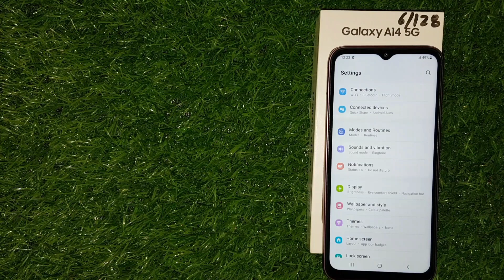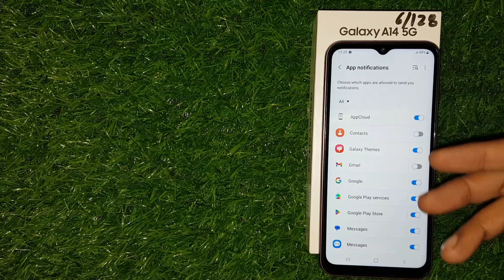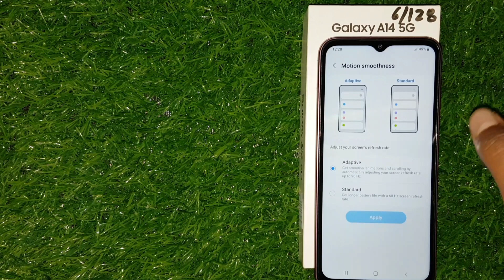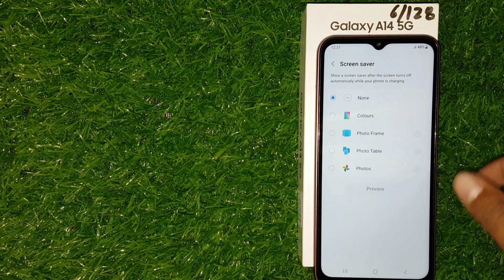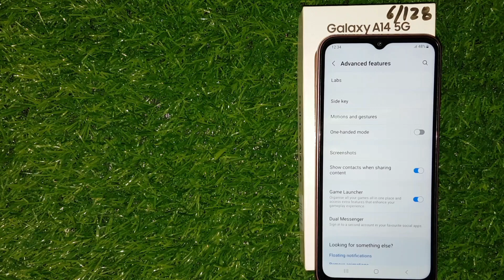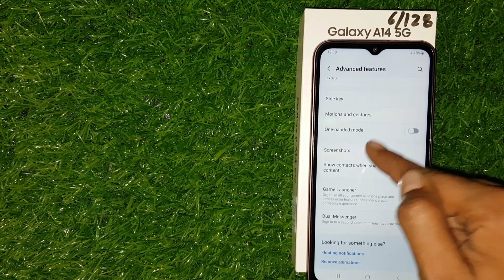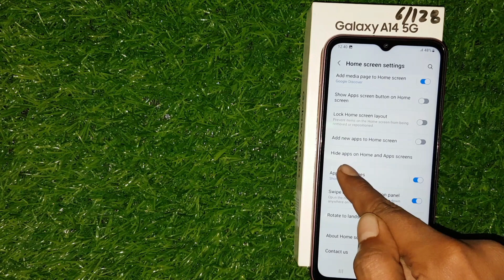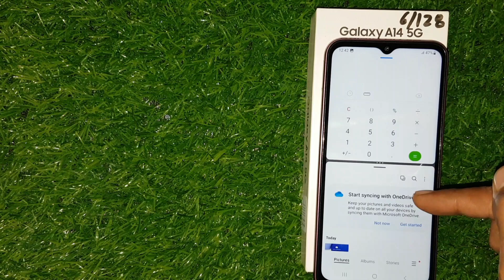Samsung Galaxy A14 5G Tips And Tricks | Samsung Galaxy A14 5G Hidden Features And Settings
Doston Aaj is video me maine apko Latest launch smartphone Samsung Galaxy A14 5g ke kuch Hidden Features Aur settings ke baare me bataya hai.

Samsung galaxy a14 5g screenshot
Samsung A14 5g hide apps
Samsung A14 5g full Settings
Hidden features
S Mobile Technical